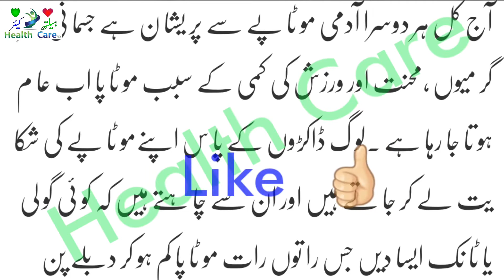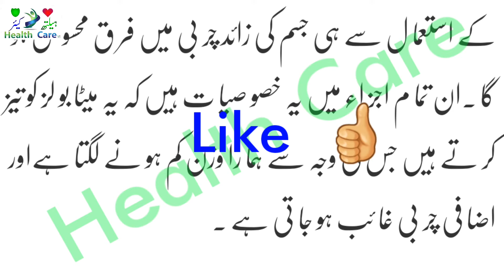Motapa Kam Karne ka Tarika | Motapa Kam Karne ke Upay | Wazan Kam Karne ka Tarika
Motapa Kam Karne ke Upay Wazan Kam Karne ka Tarika Motapa Kam Karne ka Tarika